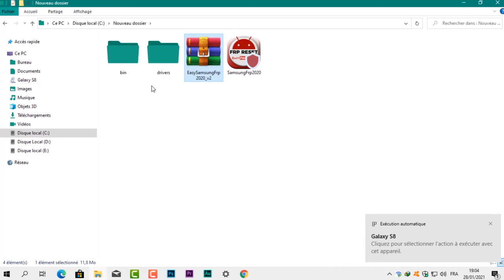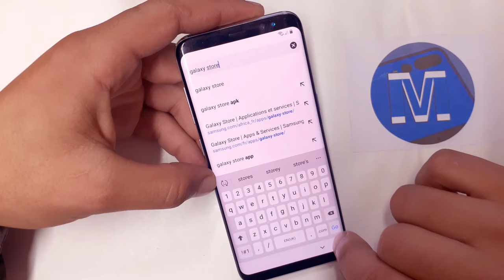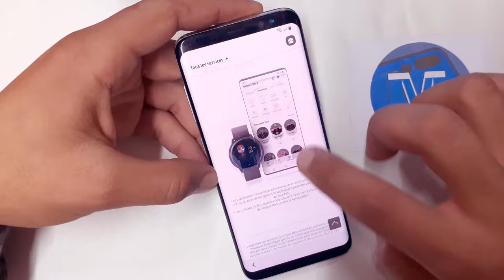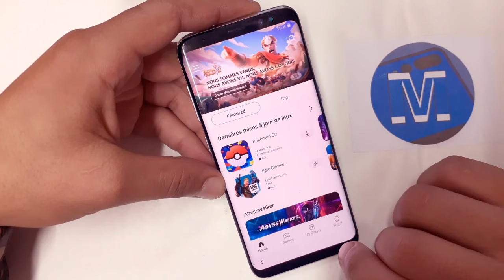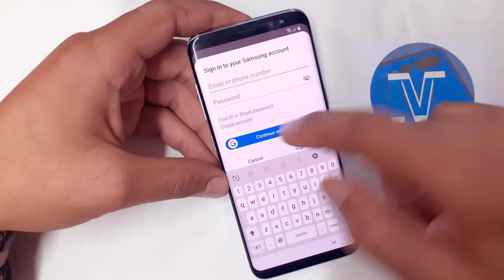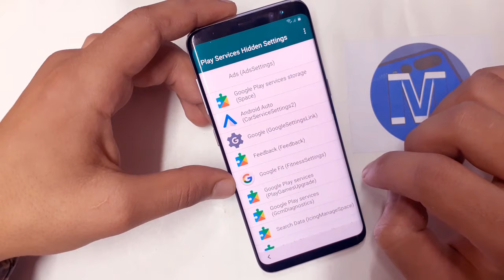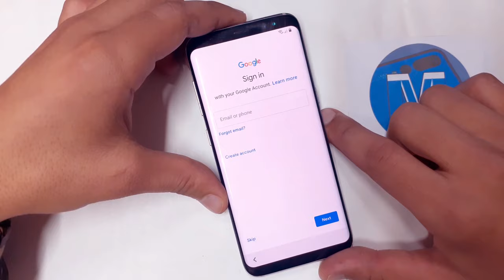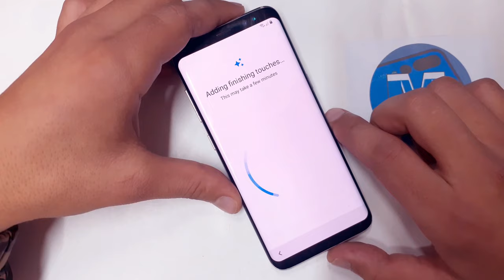Samsung Galaxy s8/s8 plus Frp Bypass | Samsung G950F/G955F Google Account Bypass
Mobile Tech,